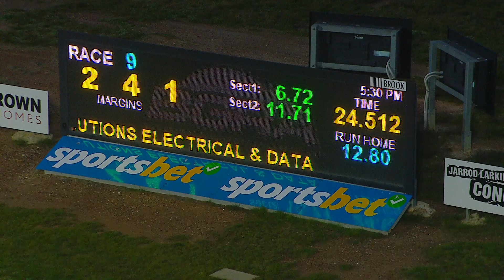BEN WED 24 JUL 24 R9